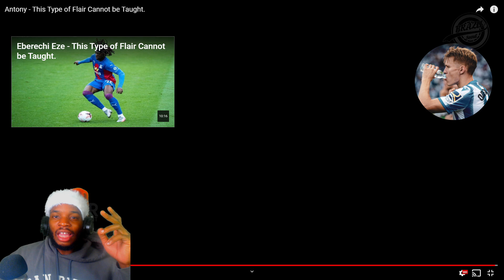Nba Fan Reacts to Antony - AJAX FC - This Type of Flair Cannot be Taught